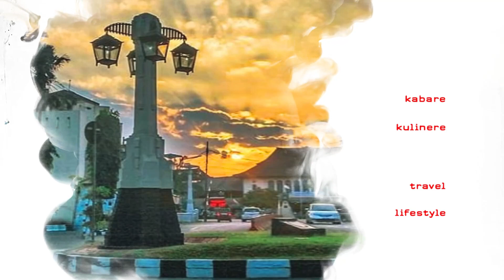LOJI GANDRUNG , ISTANA CINTA JAMAN RATU WILHEMINA | KOTA SOLO TEMPO DULU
Awalnya, Loji Gandrung merupakan rumah tinggal milik Johannes Augustinus Dezentje yang dibangun pada tahun 1830 di Wilheminastraat atau PoerwosariWeg  yang sekarang bernama Jalan Slamet Riyadi .

Sebagai pengusaha perkebunan yang terkemuka di zamannya, Tinus sering mengadakan pesta di rumahnya yang berada di Solo. Karena sering digunakan untuk pesta dansa orang-orang Jawa yang berada di sekitar tempat tinggal Tinus menyebut acara pesta tersebut sebagai gandrungan.

Kata gandrungan berasal dari bahasa Jawa yang mempunyai kata dasar gandrung. Gandrung ini artinya sangat rindu akan kasih, tergila-gila karena cinta, atau mendambakan seseorang. Jadi, gandrungan yang dimaksud adalah orang yang sedang kasmaran. Akhirnya, lambat-laun rumah besar milik Tinus tersebut dikenal dengan Loji Gandrung. Kata loji sendiri artinya istana atau rumah yang besar, bagus dan berdinding tembok. Aslinya dari bahasa Belanda, loge. Namun setelah diucapkan oleh orang Jawa menjadi loji,  Loji Gandrung.